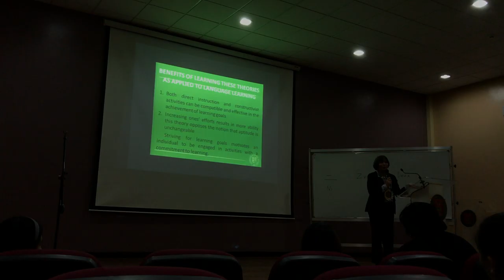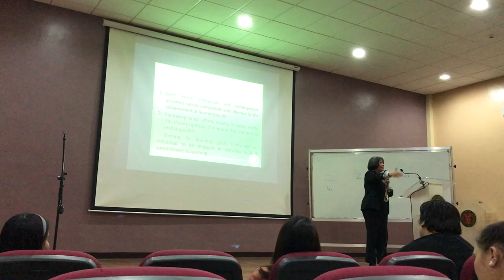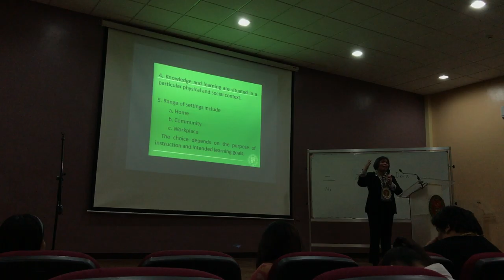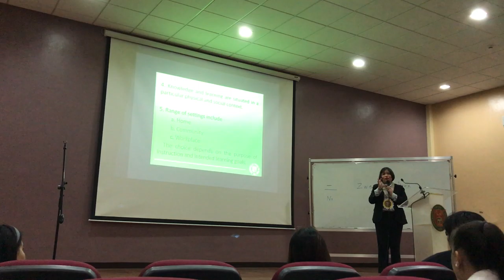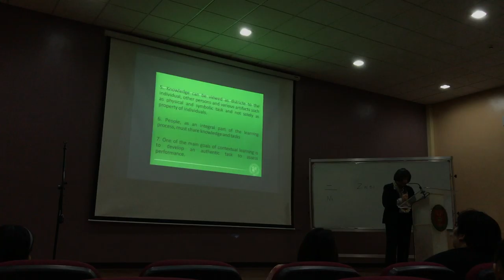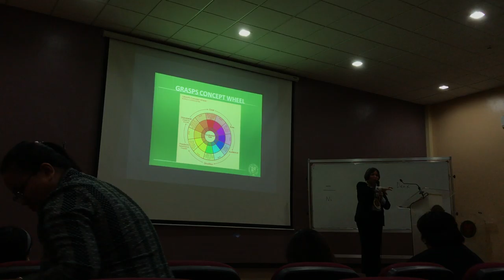Part 2 | Contextualing Learning Theory for Second Language Learning by Dr. Amihan April M. Alcazar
Dr. Amihan April M. Alcazar is the president of Pamantasan ng Lungsod ng Pasig